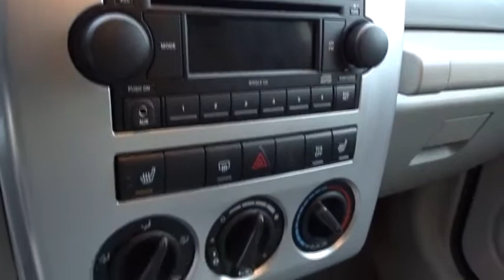2010 Chrysler PT Cruiser Columbus, Hilliard, Dublin, London, Springfield, OH AT188652A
2010 Chrysler PT Cruiser

Performance CDJ
1130 Automall Dr.

CLEAN VEHICLE HISTORY...NO ACCIDENTS and RECENT TRADE IN. Convenience Group (Front Passenger Forward Fold Flat Seat, Heated Front Seats, Manual Driver Lumbar Adjust, Power 6-Way Driver Seat, and Stain Repel Seat Fabric) and Quick Order Package 28P. Visit Performance CJD @ 1130 Automall Dr Columbus, OH 43228! brbrChrysler has outdone itself with this great-looking 2010 Chrysler PT Cruiser. It just doesn't get any better at this price! This PT Cruiser is nicely equipped with features such as Convenience Group (Front Passenger Forward Fold Flat Seat, Heated Front Seats, Manual Driver Lumbar Adjust, Power 6-Way Driver Seat, and Stain Repel Seat Fabric), Quick Order Package 28P, CLEAN VEHICLE HISTORY...NO ACCIDENTS, and RECENT TRADE IN. It scored the top rating in the IIHS frontal offset test. With plenty of passenger room, you won't have to worry about being cramped when it's more than just you in the SUV. We'll put a smile on your face, every customer, every deal, every day!